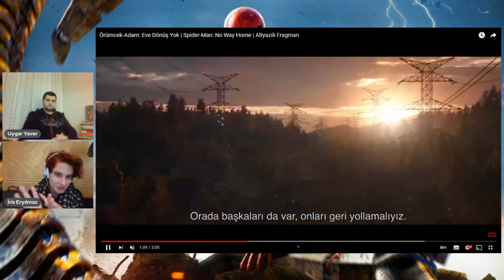SPIDER MAN NO WAY HOME Fragman İncelemesi - 2. Fragman Andrew ve Tobey Meselesi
Spider Man No Way Home fragmanı bu hafta yayımlandı. Sizlere 2. fragmanla ilgili görüşlerimizi aktardığımız videomuzu umarız beğenirsiniz.

Ayrıca diğer fan kültürü konularında içerik ürettiğimiz kanallarımız da var.
Bu kanallarımıza aşağıdaki linklerden ulaşabilirsiniz.